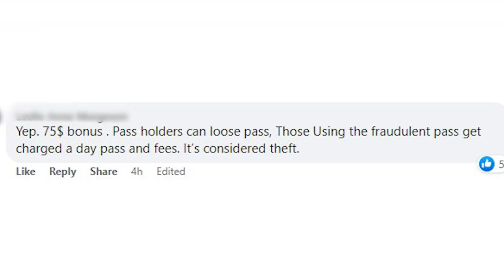Mt. Bachelor cracking down on ski pass fraud